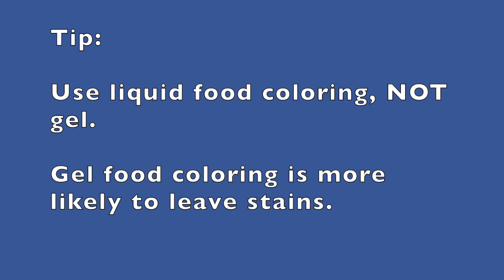Preschool Arts & Crafts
Get messy and clean at the same time with homemade bath paints made from body wash!